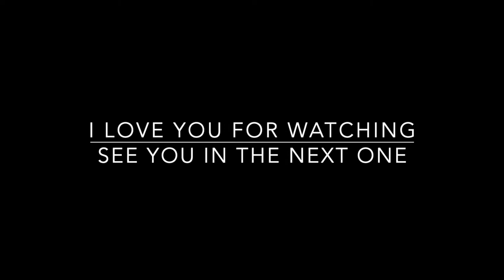My FIRST time getting Knotless Braids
Hey Curlfriends!

So I got Knotless Braids for the FIRST time and I filmed the whole thing!

Stylist -  Denise
Salon - Renew You Hair Gallery